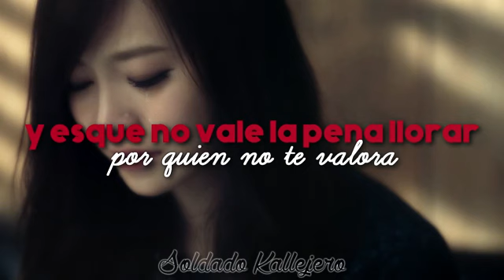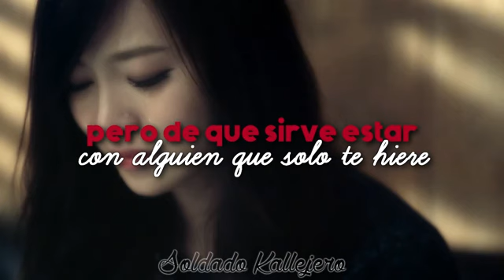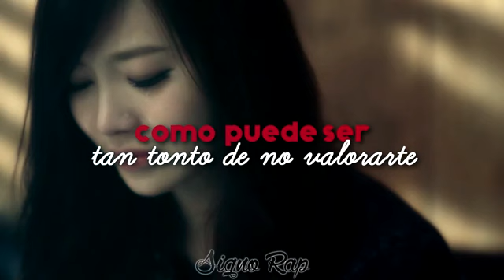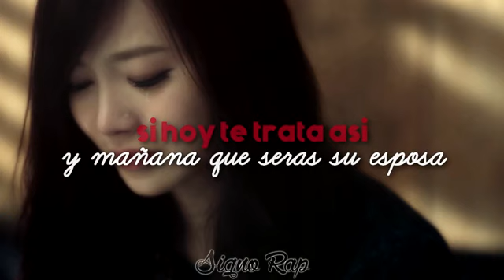El no te valora